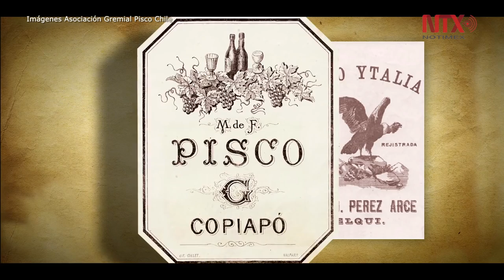Defiende Chile centenaria historia del pisco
Perú y Chile se adjudican el origen del pisco, en una controversia que parece seguirá por décadas